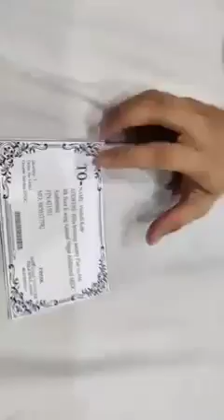Shivshahi Paithani | शिवशाही नेटवर्क येवला इथे साड्याची पॅकिंग कशी होते एकदा नक्की बघा | 9881301737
Video from Amruta Kelgandre